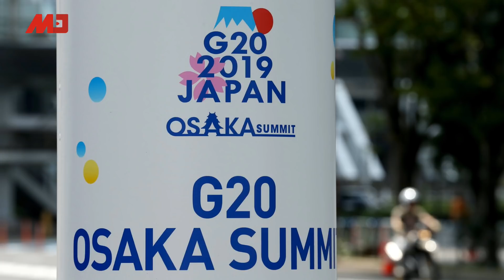G20第二天川习会面，川普：任何会谈结果都满意 | 新闻时时报（20190625）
据彭博社驻白宫记者发布的推特显示，美国官员称，川普与习近平会面安排在G20第二天可能性较大，但更多细节尚未确定。这次会面是川普与中国领导人习近平保持接触的机会，从而可以了解中国在贸易争端上目前的立场。川普表示，“对与中国会谈的任何结果都会很满意”。